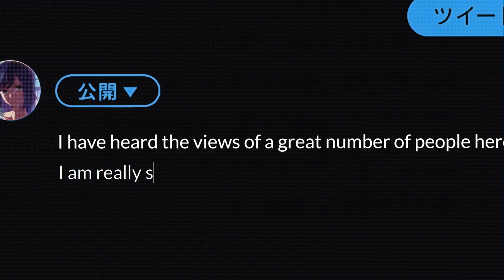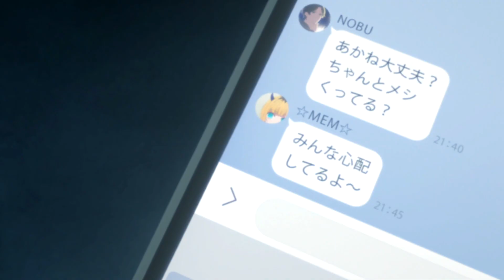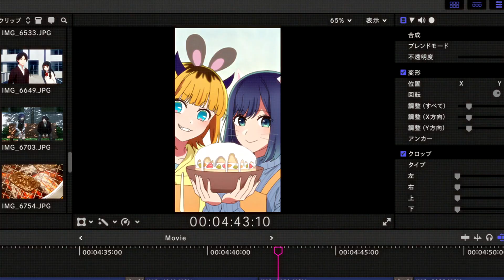despair.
tw: suicide attempt
- for Hotzone Contest
I sacrificed my arm for this akanebestgirl